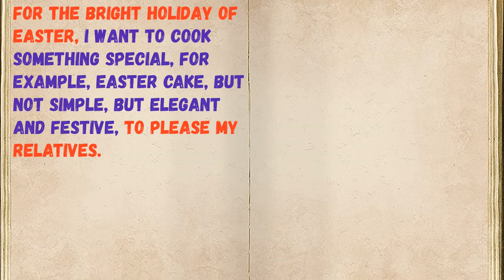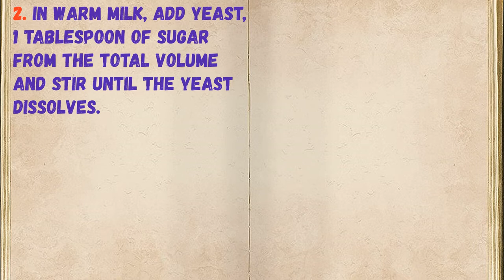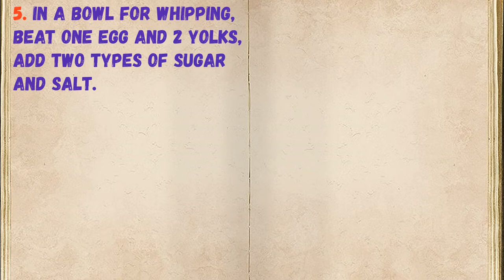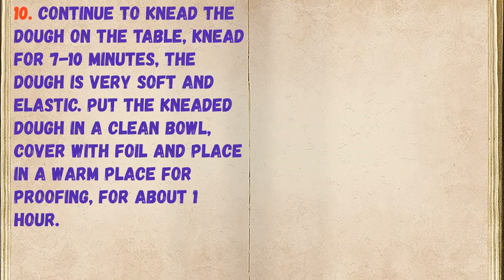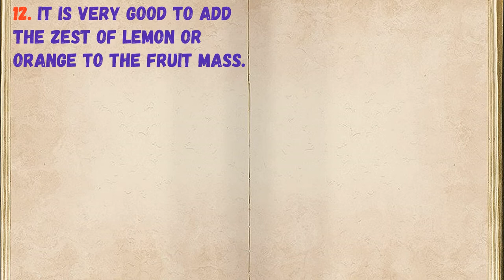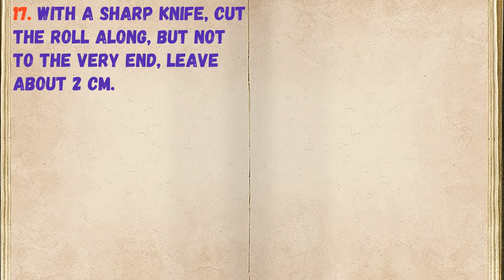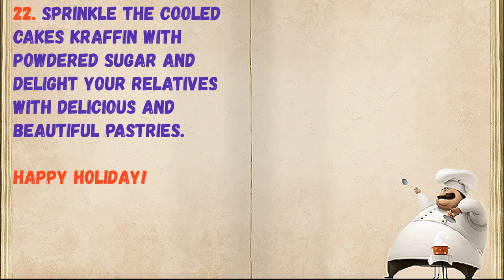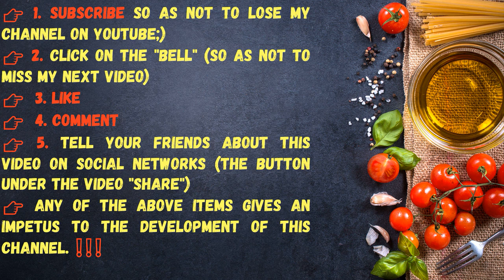Unusual Easter cake / Book of recipes / Bon Appetit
👉Have your YouTube channel ?! Cryptocurrency for likes: Follow this link:
👉https: //likecoin.pro/@nitob